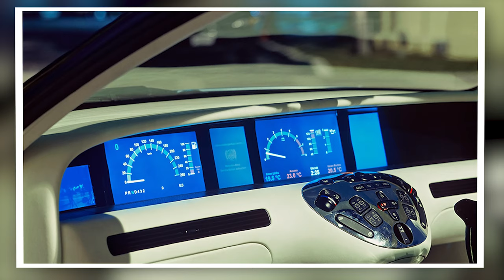The Mercedes controlled BY A JOYSTICK (F200)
You want to mix video games and cars? Here is the Mercedes F200, the first concept car controlled by a joystick!